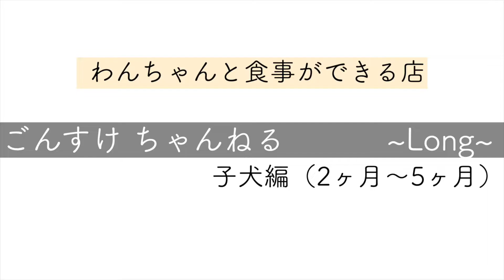[パグ] ワンコとお食事ができるカフェに行ってみた🐶 目黒 パグ pug ぱぐ 퍼그 子犬 dog 犬猫 ペット 赤ちゃん baby チャンネル登録のお願い🐶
ごんすけとお出かけ（食事）した動画シリーズ　第二弾です。
「アンディカフェ」　目黒
DOVAーSYNDROME「小悪魔のブルース」

2022.1.4に家族になったパグ「ごんすけ」
・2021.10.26生まれの男の子
・両親はともに6kgとおそらく小型に
・性格は ”好奇心旺盛” な ”飽き性”
・得意なことは ”立ちうんk💩”
の日常をお送りします。